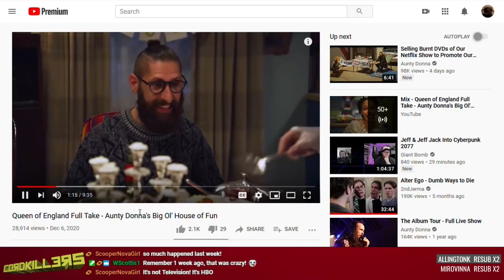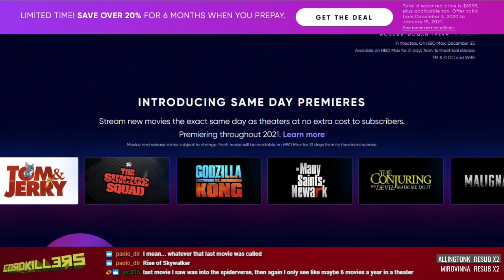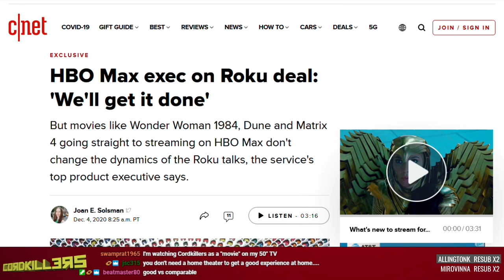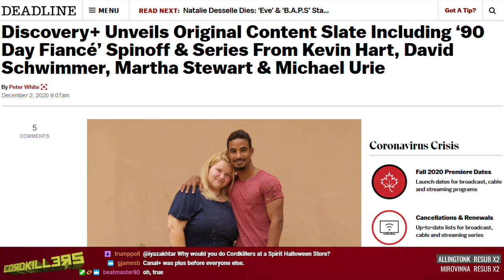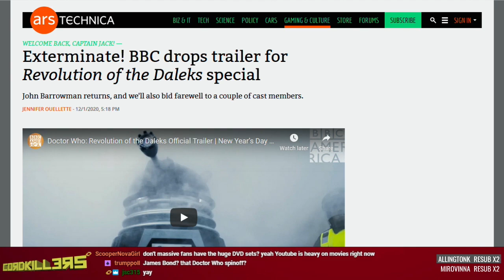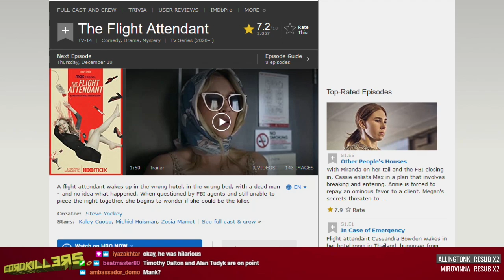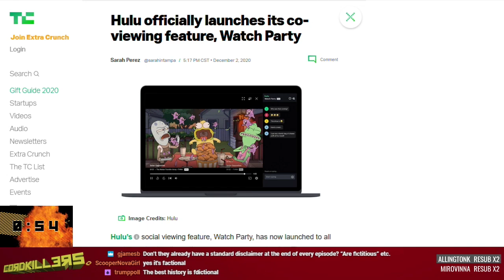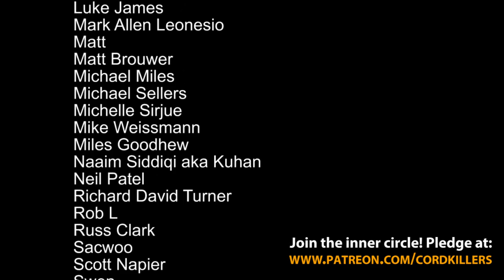Cordkillers 340 - That Piece of Sh...ow (w/ Iyaz Akhtar)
WarnerMedia shocked the world by announcing their 2021 films are going to HBO Max same-day as theaters. Discovery's new streaming service seems meek, but could have a ton of background content. YouTube is streaming 19 James Bond films for free?! All this and more on Cordkillers! With special guest Iyaz Akhtar
This week on It's Spoilerin' Time: Fargo (411), The Mandalorian (206), Hannibal (104)
Next week: Happiest Season, The Mandalorian (207), Hannibal (105)